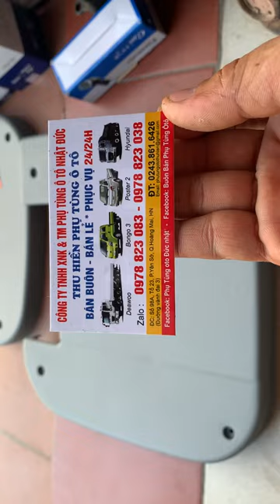Review tận cảnh lắp nhựa ghế phụ caoty 29 chỗ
☎các bác cần gì cứ alo 24/24 H cho em
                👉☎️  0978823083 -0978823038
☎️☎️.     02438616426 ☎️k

⭐️ o ⭐️